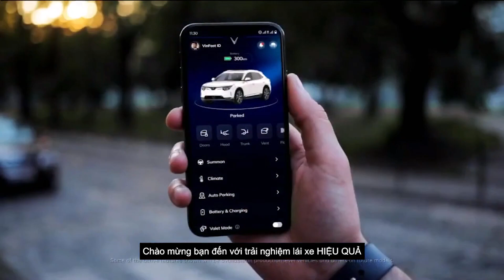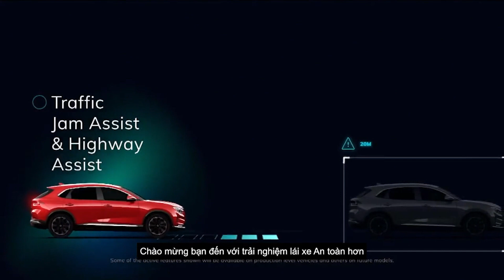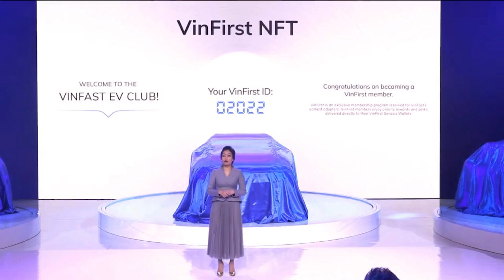Vinfast công bố giá VF8 và VF9, bất ngờ thông báo ngừng sản xuất xe xăng cuối năm 2022 | TIPCAR TV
Vinfast công bố giá VF8 và VF9, và bất ngờ thông báo ngừng sản xuất xe xăng cuối năm 2022
Video gồm có các phần sau:
00:00 Giới thiệu chương trình
03:43 Giới thiệu công nghệ
10:22 Giá bán và kế hoạch 2022